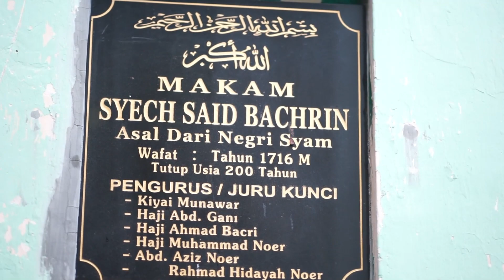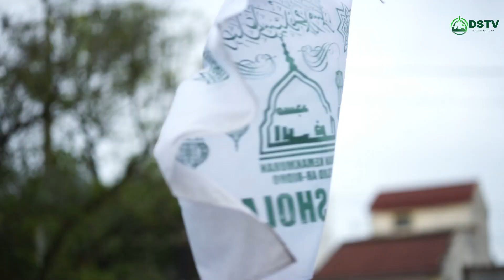CUPLIKAN VIDEO KOMVOI!!penutupan 40 Malam maulid arbain majelis darusshofa medan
Majelis Tak'lim Darusshofa Medan.
KH. Mufty Ahmad Nasihin, beliau adalah alumni dari Darul Musthofa Tarim, Yaman. Beliau merupakan murid dari Habib Umar Bin Hafidz, saat ini mendapatkan tugas berdakwah di Kota Medan, Alhamdullilah beliau juga pendiri Majelis Taklim Darusshofa Medan dan juga pondok pesantren Al-Busyro di Kota Medan.
Semoga video ini bermanfaat bagi kita semuanya, dan ambilah bagian kalian untuk membantu dakwahnya Rasullulah dengan menyebarkan video ini.

Facebook - Majelis Ta'lim Darusshofa Medan